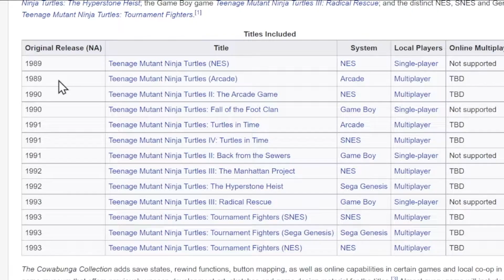Teenage Mutant Ninja Turtles: The Cowabunga Collection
The Cowabunga Collection is almost here!! I cannot wait to play this game!